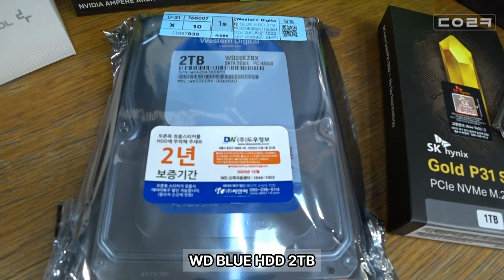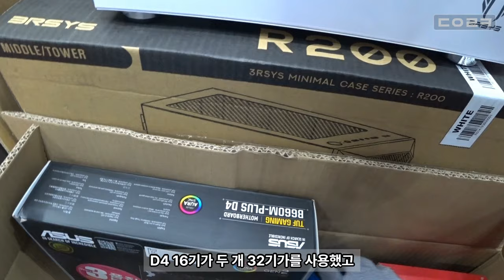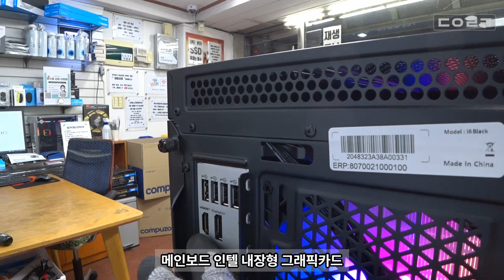인텔 i7 쓰기에는 비싸고 수랭쿨러도 싫고 i5로 가자 | 인텔 i5-13500 게이밍 및 주식용으로 사용 할 조립 컴퓨터 | 컴퓨터 수리 매장 일상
감사합니다 ❤😊🎉